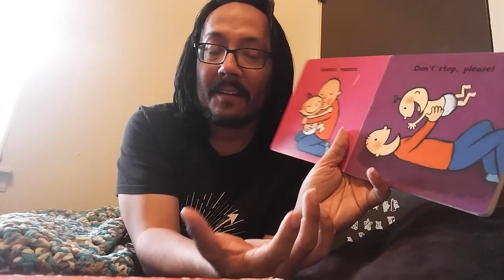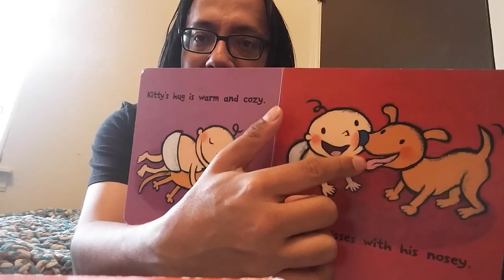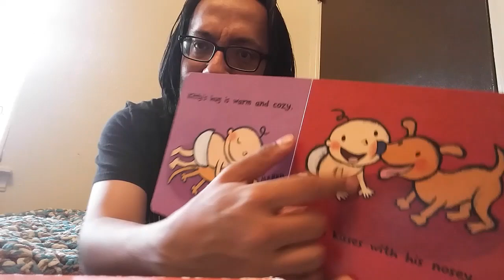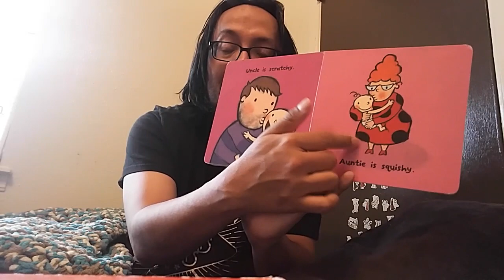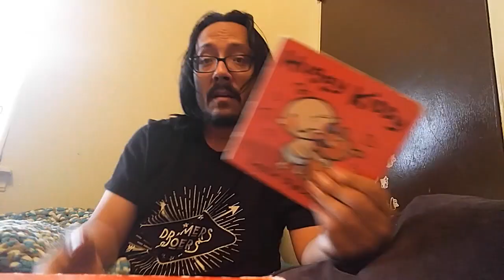Mr. Steve reads/makes fun of "HUGGY KISSY" by Leslie Patricelli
Mr. Steve reads and/or destroys a kids book and talks about staying sane during a crisis.